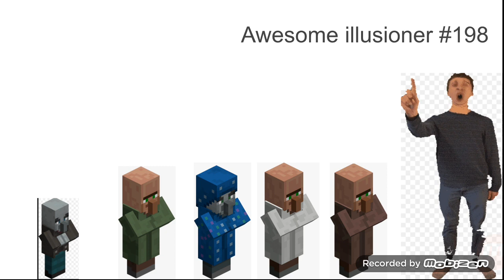School day of Illusioner #198!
Illusioner #198 monday goes greatly
principle of the thing is teacher because baldi basic got sick!.